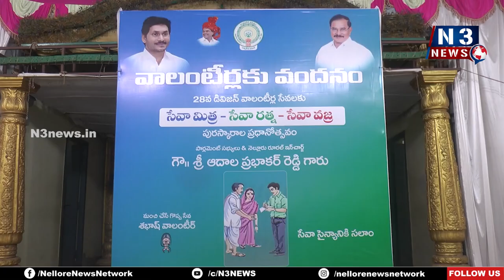ప్ర‌భుత్వానికి, ప్ర‌జ‌ల‌కు మ‌ధ్య వార‌ధులే... వాలంటీర్లు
నెల్లూరురూర‌ల్ 28వ డివిజ‌న్‌లో నిర్వ‌హించిన వాలంటీర్ల‌కు వంద‌నం
వాలంటీర్ల సేవ‌ల‌ను అభినందించి సన్మానించిన ఎంపీ ఆదాల ప్ర‌భాక‌ర్‌రెడ్డి